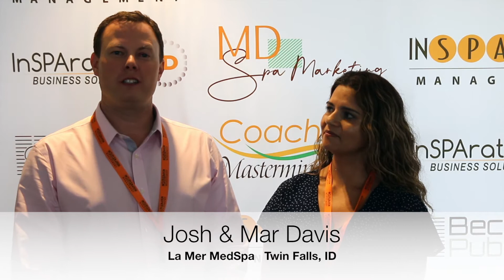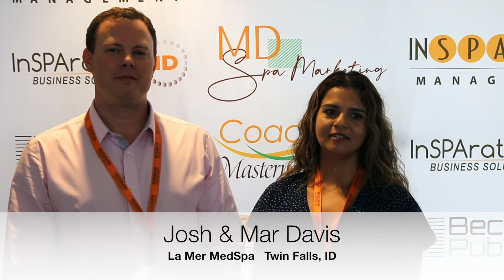Josh & Mar Leap Ahead Medical Spa Seminar Graduates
Are you opening a Medical Spa and need help with your business?
Mar & Josh Davis, owners of La Mer MedSpa in Twin Falls, Idaho recommend attending the Leap Ahead Medical Spa Seminar.  Do you want to learn the Systems, Structure, Strategies for Sustainable Medical Spa Success?  Mar & Josh explain how they have gained valuable tools to help them avoid costly mistakes. Gain the Blueprint to Medical Spa Business Success by attending the next Leap Ahead Seminar!